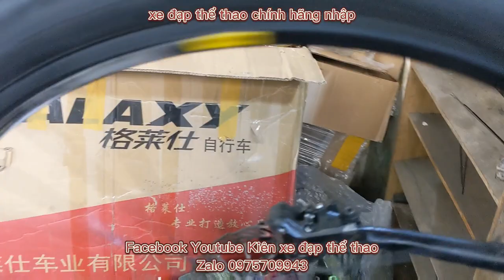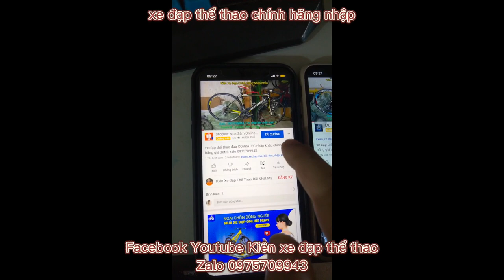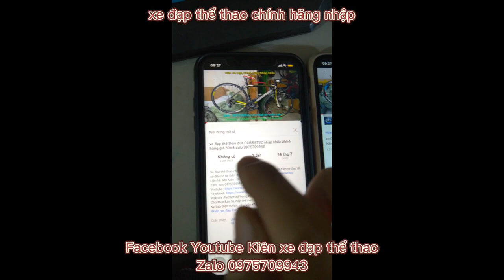Xe đạp địa hình MOSSO 601EX nhập khẩu sóc hơi, cối nổ giá ĐÃ BÁN zalo 0975709943